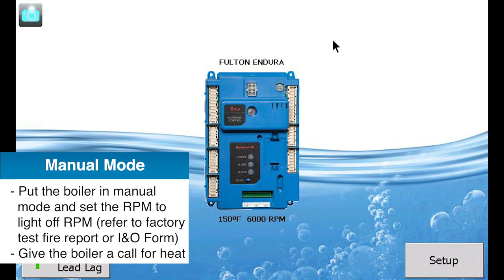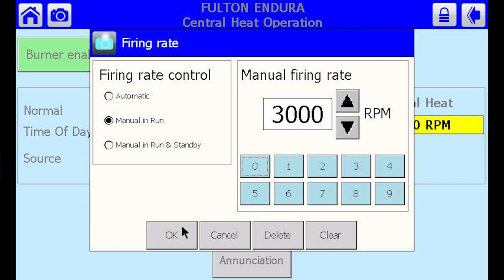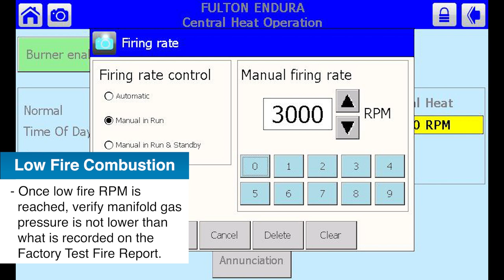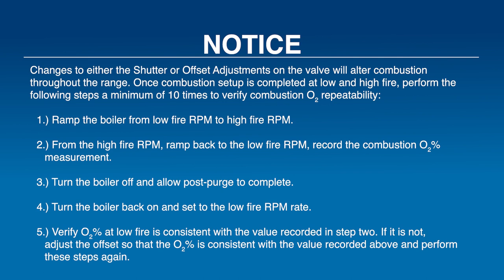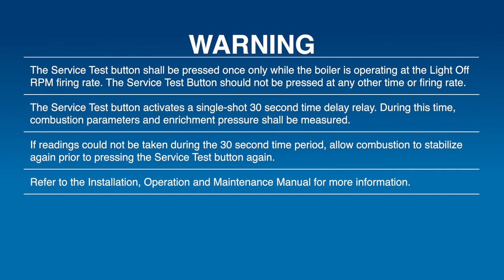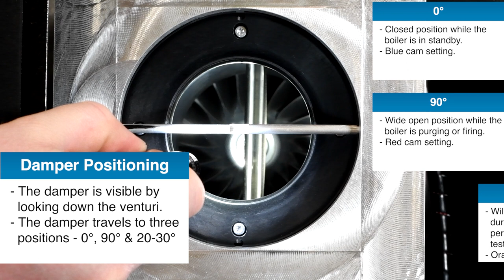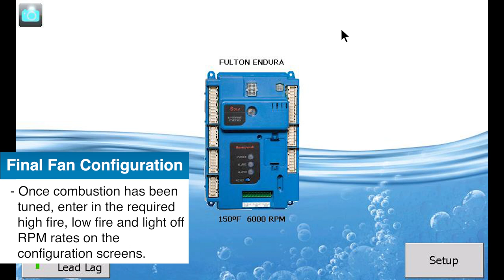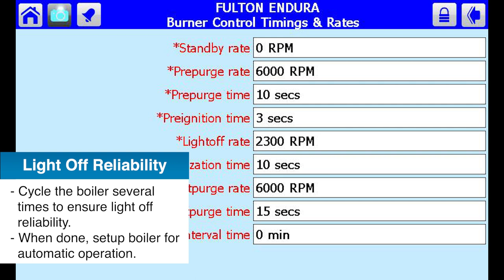How To: Fulton ENDURA Boiler Gas Valve Commissioning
Overview of commissioning the gas valve on the Fulton ENDURA boiler. This video applies to ENDURA boilers with the SOLA Control and Dungs main gas valve.